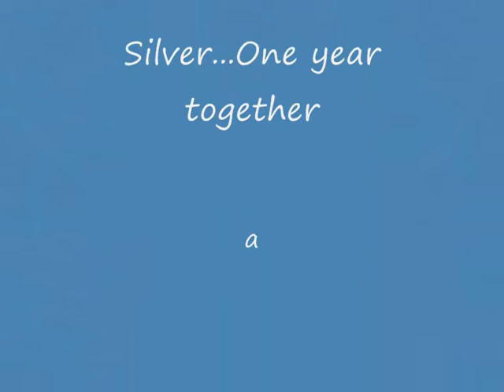One Year Together and forever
My beautiful cat...he read in my soul, he know my destiny.
Update.  My good boy is not now with me. He went outside home at november 28, 2009 and never come back home. Where are you my beloved Silver? I'm so sad! So sad!